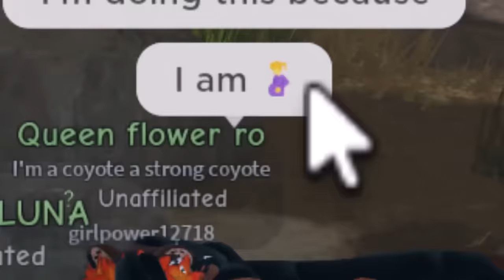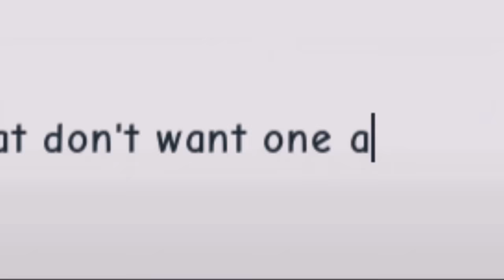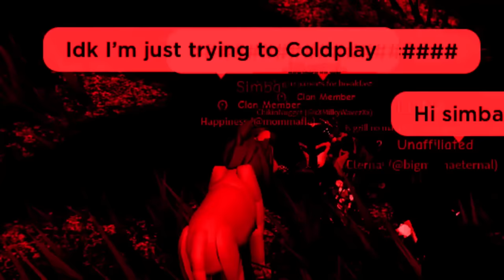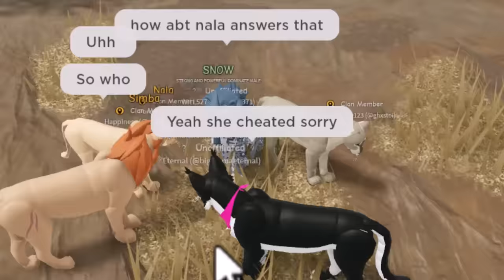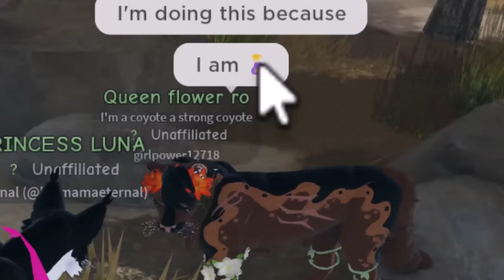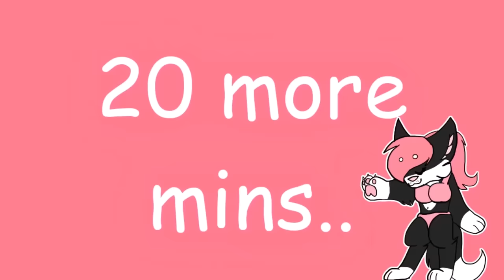The MOST UNHINGED Roleplayers on A Lion's Pride Roblox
Hey guys! What's up? In today's video I decided to get onto a new game on Roblox that a few of you guys have requested, it's called A Lion's Pride! Now I didn't know what to expect from this game, it's very similar to Warrior Cats Ultimate Edition except with lions. Turns out the WEIRDEST people hang out on this game cause uhhhh I found a lot of weird situations in this video LOL, people insulting eachother, pooping everywhere, cheating, and trying to find a man??? Anyways, ENJOY!